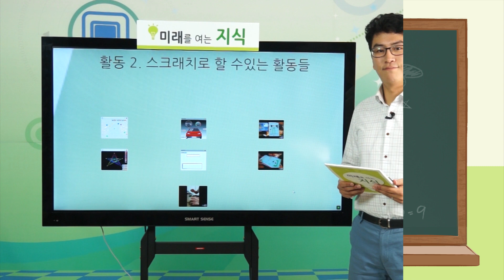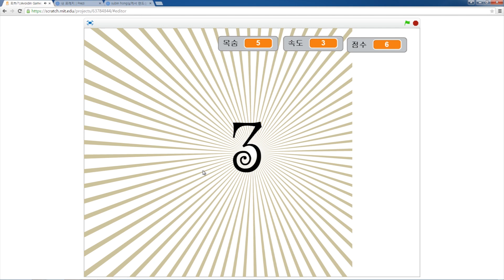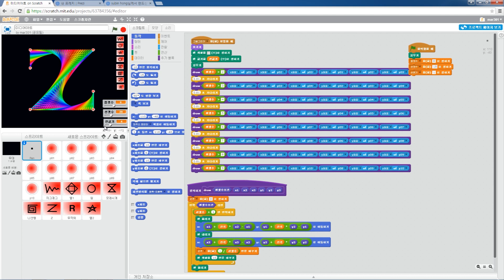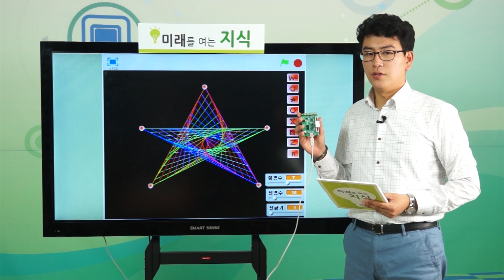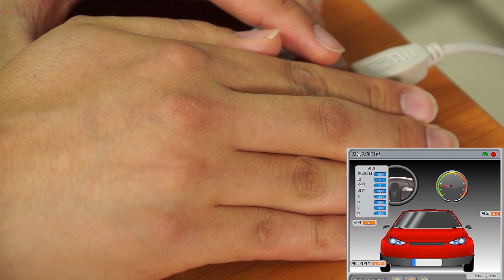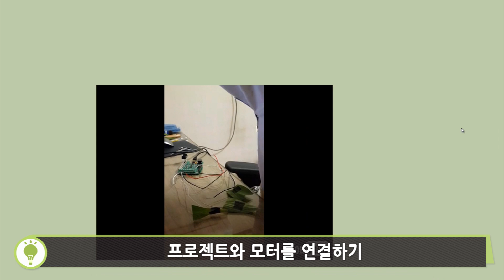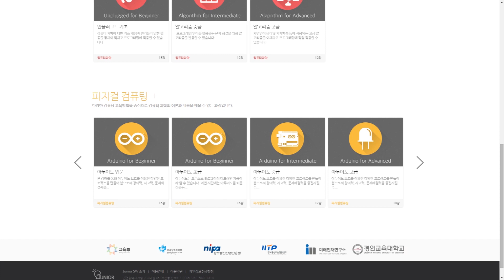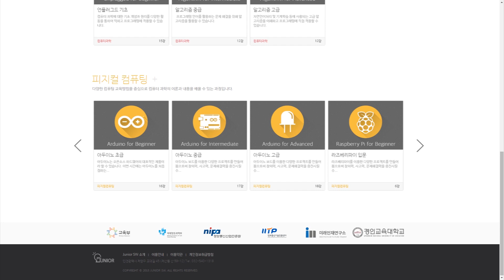미래를 여는 지식 코딩편 2부 세번째